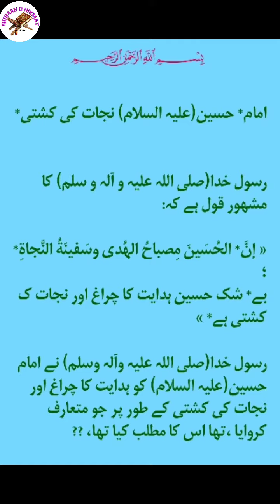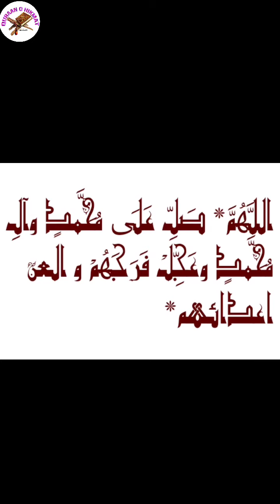IMAM E HUSSAIN AS NAJAT KI KASHTI HE FARMAN E RASOOL SA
Imam e hussain as najat ki kashti farman e rasool sa . Arabaeen chehlum imam e husain as